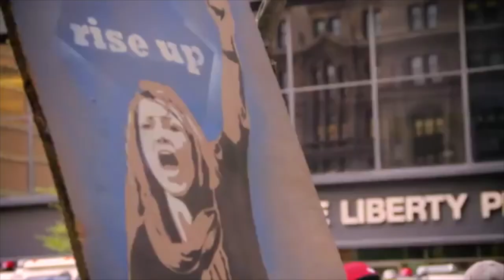SHOKANTI TV with Mr Lif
Influenced by legendary MCs like Chuck D, KRS One, Rakim & Guru, Mr. Lif began releasing singles in the late '90s, when party rap and gangsta rap were the dominant styles for hip hop music, but Mr. Lif's lyrical agenda was a political and socially conscious one. Mr. Lif released his first single, Elektro, in 1998, attracting the attention of labels Grand Royal and Definitive Jux. Working closely with producer and Definitive Jux label head El-P, Lif released a series of critically acclaimed singles and EPs, starting with Enters the Colossus in 2000. In 2000 and 2001, he won the Kahlua Boston Music Awards for Outstanding Rap/Hip Hop Act.Touring kept him busy for the next year, but he still found time to release the Cro-Magnon single and a live CD. His track "Pull Out Your Cut" was featured in the soundtrack to the ESPN Video Game ESPN NFL 2K5.

In 2002, Mr. Lif released a pair of concept releases. The Emergency Rations EP bookended collaborations with Edan and Akrobatik in an MC abduction scenario, while the I Phantom full-length formed a saga that led him from birth to apocalypse. He revisited his Akrobatik collaboration in 2005, when the pair joined producer DJ Fakts One to form The Perceptionists, who released Black Dialogue, also on Definitive Jux. One year later, he returned with Mo' Mega, his follow-up to I Phantom, featuring eight productions from El-P and features from Murs, Aesop Rock, and Blueprint. Mr. Lif has also collaborated with Otis Grove, Thievery Corporation and Anomie Belle.

I Heard It Today was released on Bloodbot Tactical Enterprises in 2009. Mr Lif embraced I Heard It Today using the album as a tool to address various political issues affecting people all over the world. I Heard It Today is the third full-length studio album by Mr. Lif. The album was released on April 21, 2009 on Mr. Lif's own label Bloodbot Tactical Enterprises. Mr. Lif has stated that the album is "dedicated to capturing the pulse of this tumultuous era we're living through."